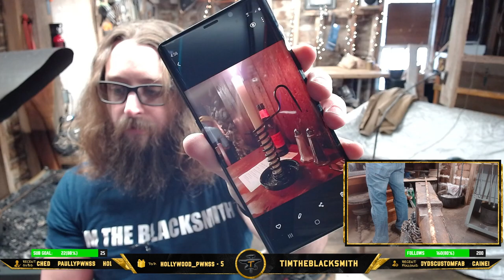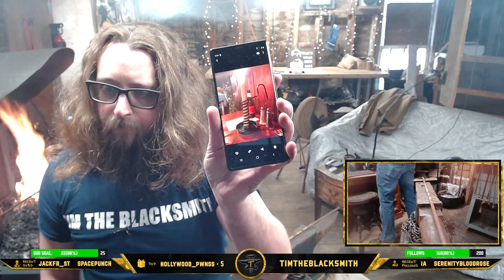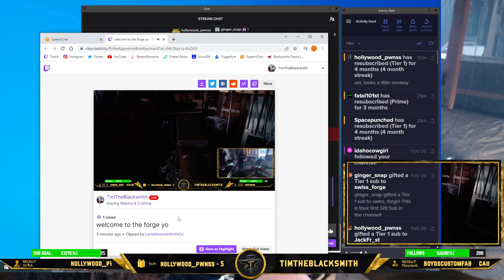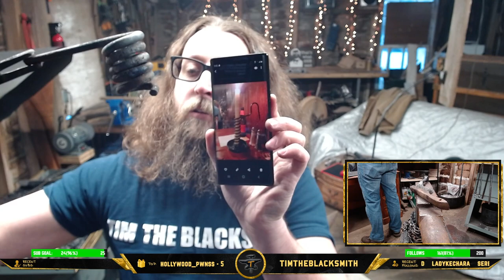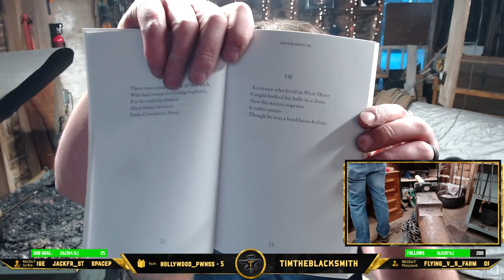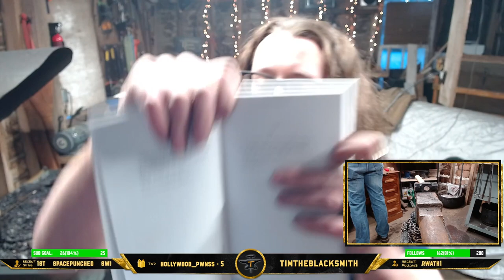Making metal tools Forging an old timey candle holder hopefully Let's goo!!